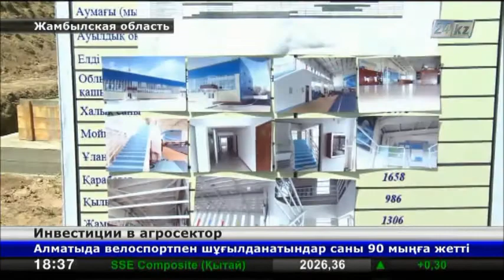В Жамбылской области построят комплекс для разведения породистых коров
Пустынный Мойынкум в скором будущем может стать районом, развивающим крупное мясо-молочное производство.